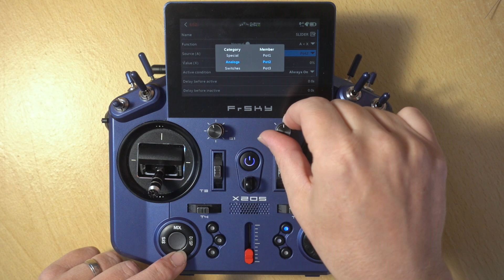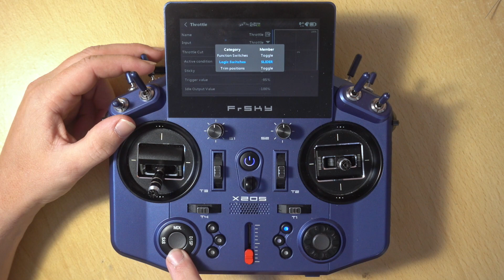FrSKY ETHOS: Using a linear control as a switch - using the red slider for throttle cut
This video is to answer a question I received from a viewer on how to use the red slider for throttle cut. This technique can be used to turn any linear control (slider or pot) in to a switch. So it could be used for a multitude of tasks.

✈️ Contents ✈️
00:00 Introduction
01:08 Creating the Logic Switch
03:07 Assigning the Logic Switch to the throttle cut
03:50 Conclusion